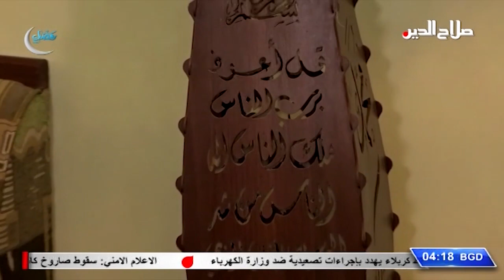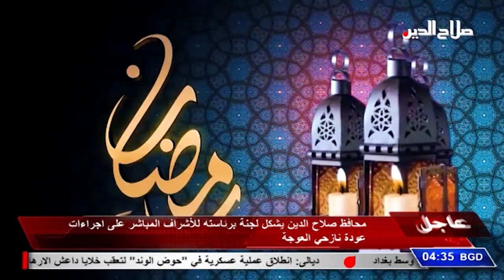رمضان في بلادي مع الشيخ الدكتور خميس العزاوي وضيفه الشيخ الداعية عباس فاضل الحسني وفضل ليلة القدر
رمضان في بلادي مع الشيخ الدكتور خميس محروس العزاوي وضيفه الشيخ الداعية عباس فاضل الحسني وفضل ليلة القدر